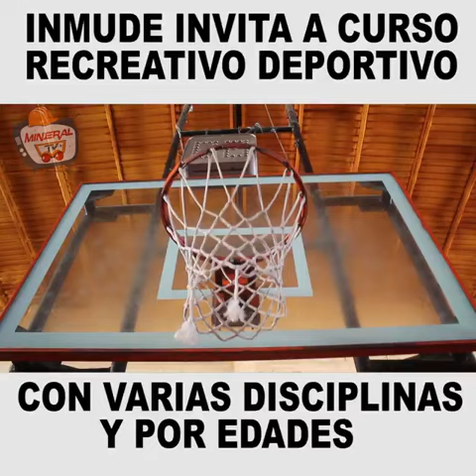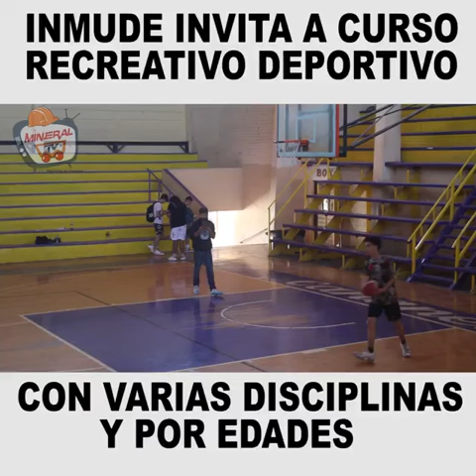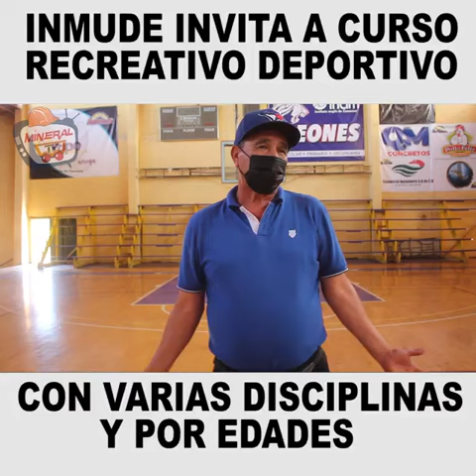INMUDE invita a curso recreativo deportivo con varias disciplinas y por edades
Para este 18 de julio arrancará el CursoDeVerano Recreativo Deportivo, con cuatro disciplinas, básquetbol, vóleibol, atletismo y fútbol, el INMUDE invita a acercarse al Gimnasio Municipal para inscribir a niños, niñas y jóvenes.